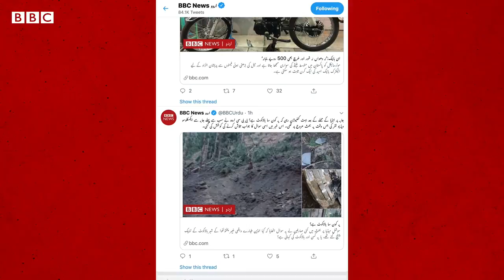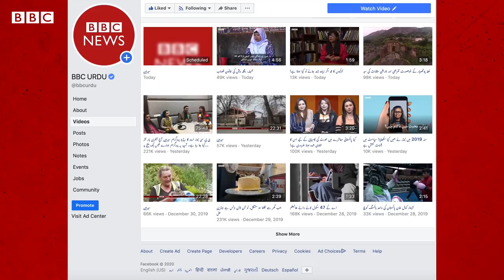BBC News Urdu's flagship radio program Sairbeen's 51 year long journey came to an end.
بی بی سی نیوز اردو نے اپنے ریڈیو پروگرام سیربین کا آخری پروگرام پیر 31 دسمبر 2019 کو نشر کیا۔ اس پروگرام کی تیاری اور نشریات ہمارے ساتھیوں کے لیے ایک جذباتی مرحلہ تھا۔ اس پروگرام کے بارے میں دیکھیے موسی یاوری کی ویڈیو۔